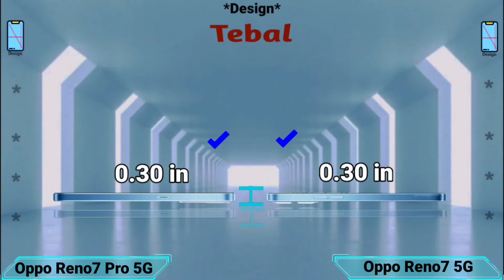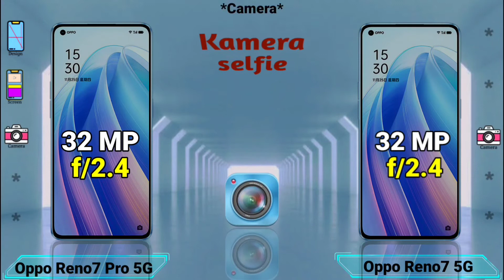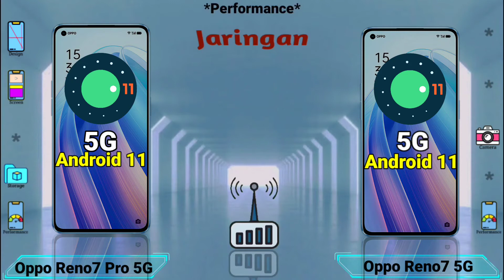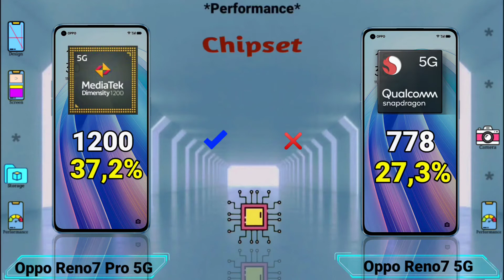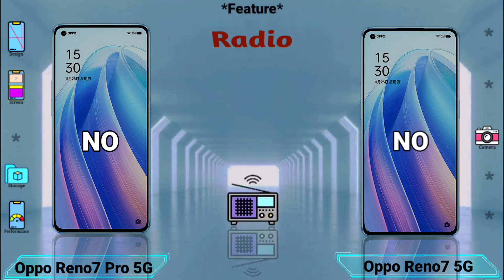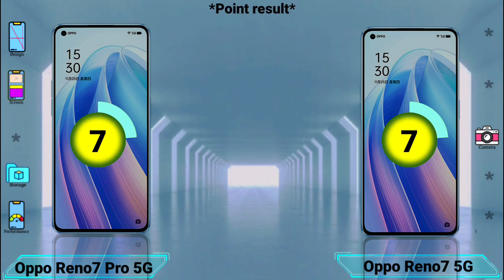Perbandingan Oppo Reno7 Pro 5G vs Oppo Reno7 5G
Perbandingan Oppo Reno7 Pro 5G vs Oppo Reno7 5G mulai dari spesifikasi desain, layar, kamera, penyimpanan, performa, fitur, warna dan estimasi harga.